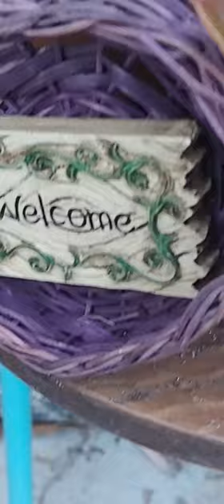Birds & Fairy Garden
Birds singing for a mate, and my junk fairy garden